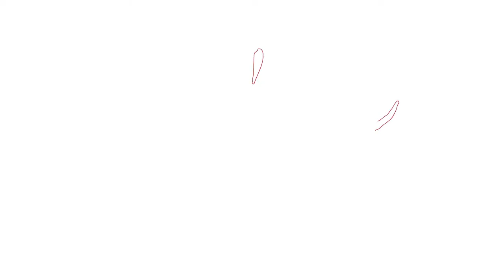Rocket League 4 vs 4 Chaos Xbox Series X Gameplay ( 1080p 60 FPS )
Season 4 Rocket League Gameplay. Thank you ALL for the support.